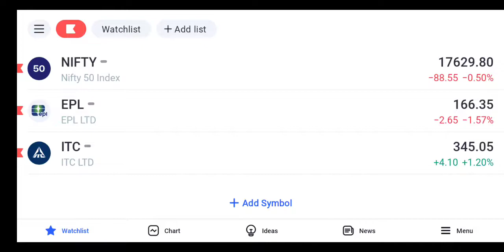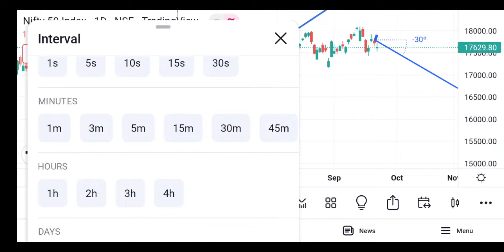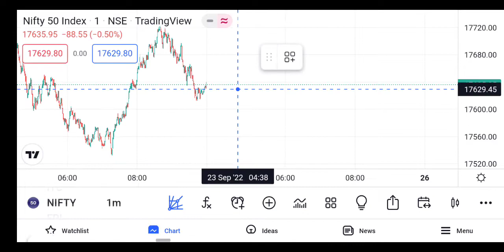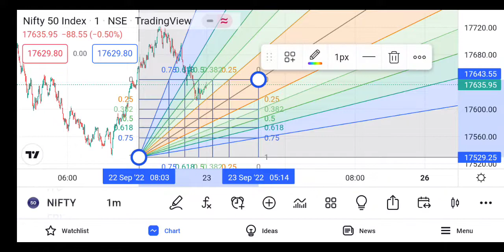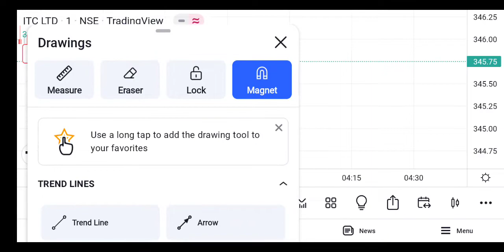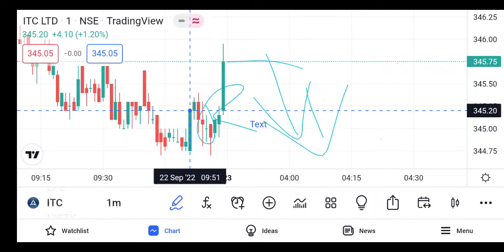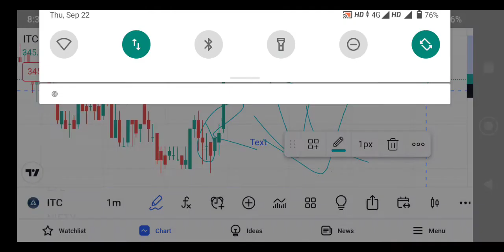SHARE MARKET ANALYSIS 23 SEPTEMBER 2022